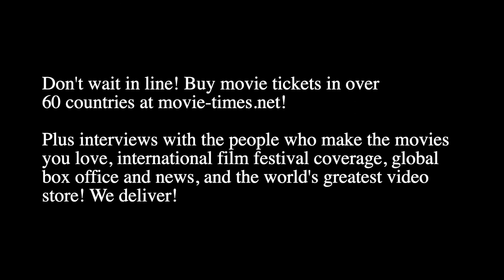Eoin Colfer: ARTEMIS FOWL